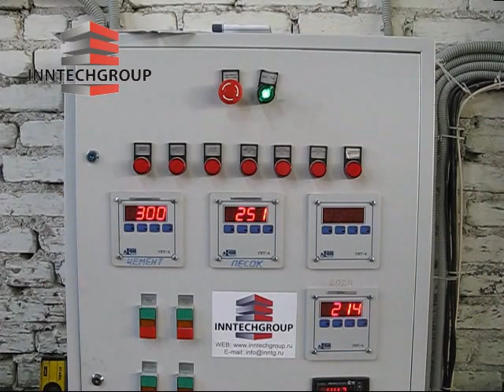Конвейерное оборудование для газобетона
Видео ролик демонстрирует работу конвейерной линии для производства газобетонных блоков Компании "Иннтехгрупп". Основным отличием в данной линии является использование опалубки для заливки газомассы высотой 600мм. Это позволяет экономить производственные площади и повышать производительность линии. Автоматизированный струнный резательный комплекс позволяет изготавливать блоки с идеальной геометрией.

Для получения более подробной информации о современных автоматизированных линия для газобетона произведенных на нашем заводе Иннтехгрупп, переходите на наш сайт:

Еще больше видео о газобетоне на нашем YouTube-канале : @InntechgroupRu